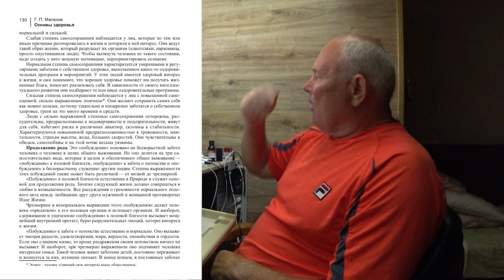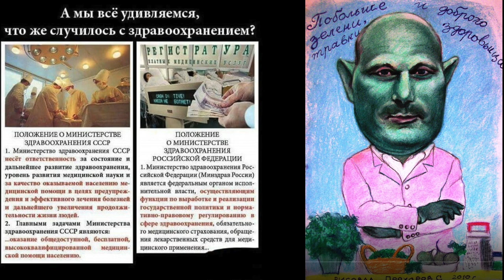Депрессия...причины и следствия. Рекомендации. Малахов.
Впал в депрессию. А от чего возникает депрессия? Каковы ее истоки? Подумайте над этим особенно хорошо!